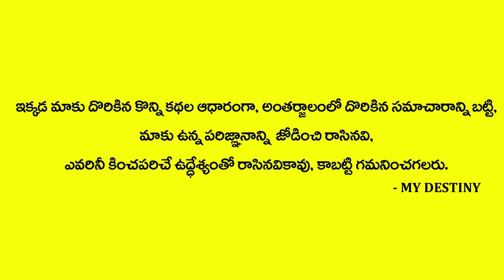Pisces Sign | ఫిబ్రవరి నెల జాతక ఫలితాలు | February Horoscope | Bramhasri Sishtla Siddhanti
Watch